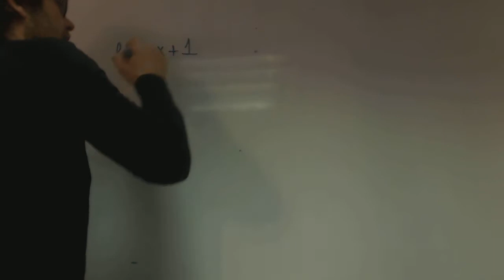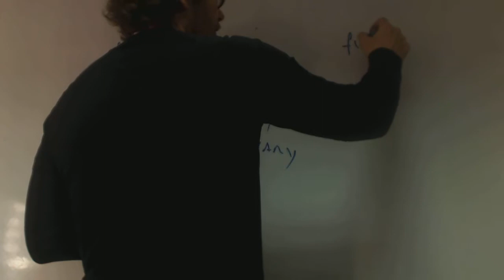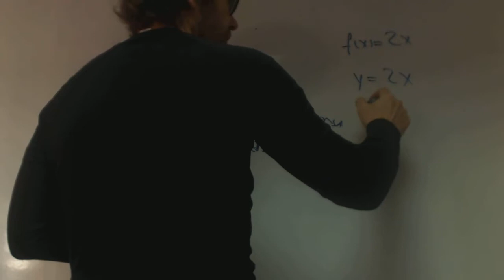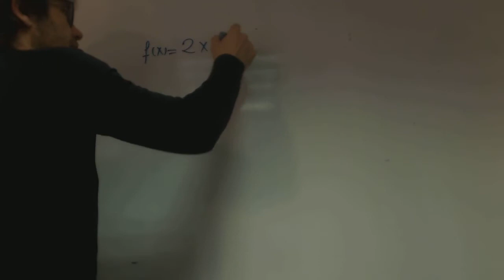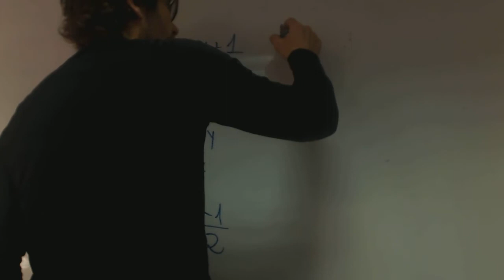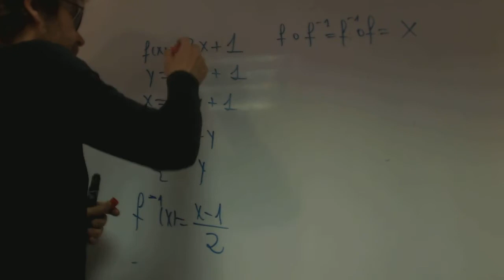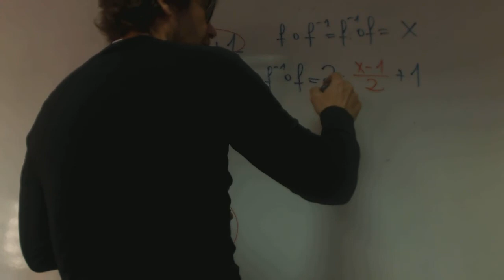Inversa de una funcion franjamanela Matematicas Academia Usero Estepona